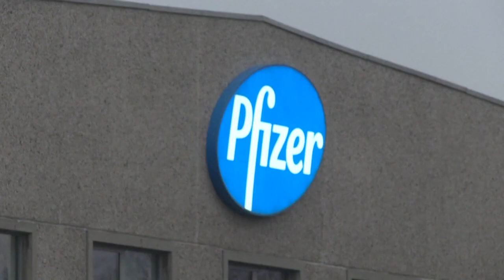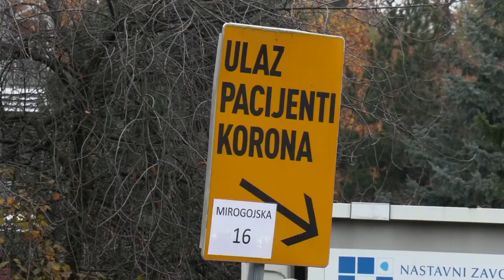Pfizer-Pille gegen Covid für 95 Länder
Paxlovid soll im Körper die Vermehrung von Coronaviren hemmen.